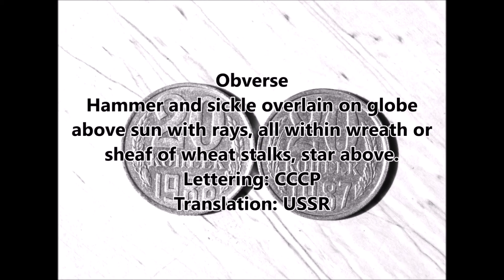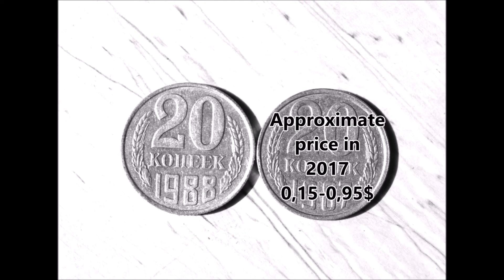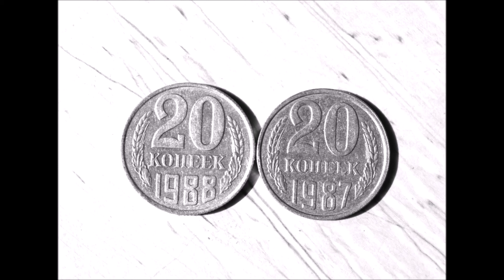20 Kopecks 1987 1988 USSR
Coins 20 Kopecks 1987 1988 USSR